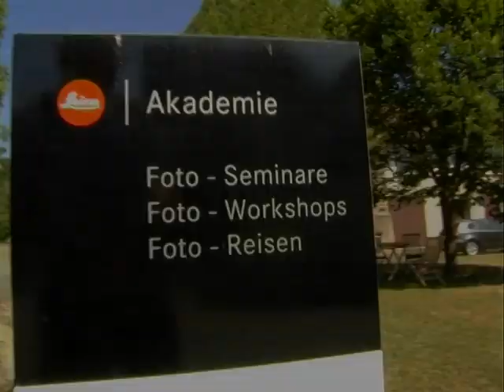Leica, factory tour a Solms dove nasce la S2 - TVtech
Qualche settimana fa abbiamo visitato gli stabilimenti produttivi di Leica a Solms, in Gemania. In questo posto da decenni vengono assemblate le macchine fotografiche dal bollino rosso e negli ultimi tempi è stata avviata la produzione della nuovissima e innovativa S2.